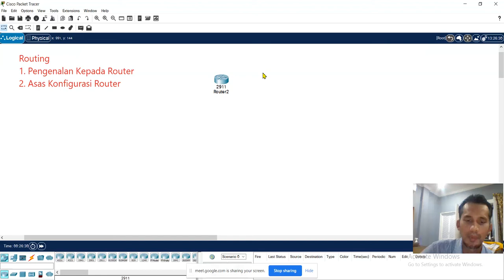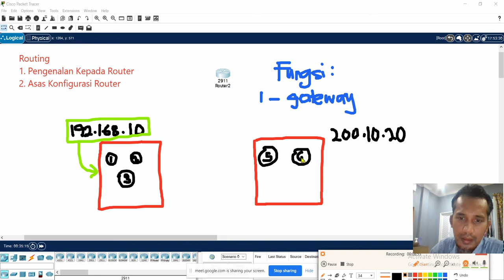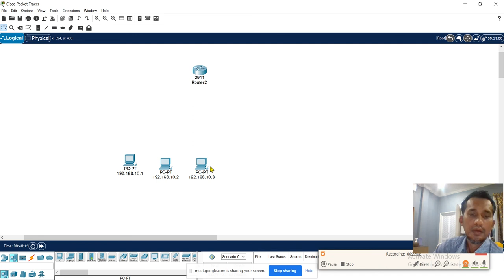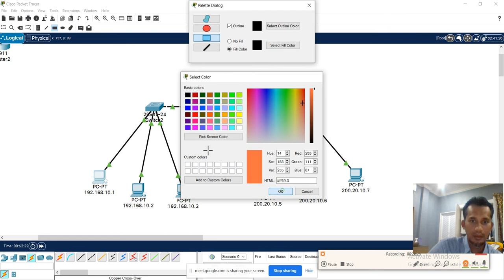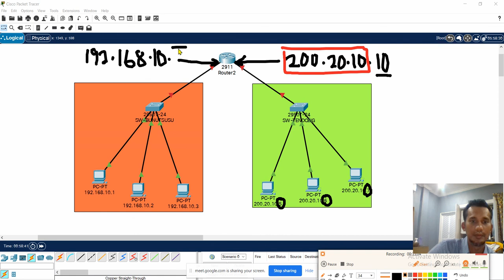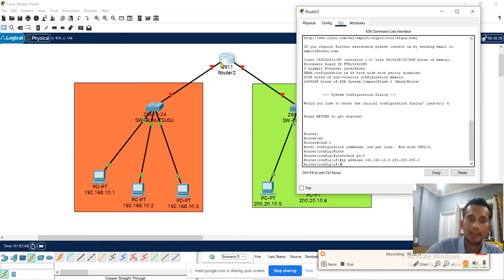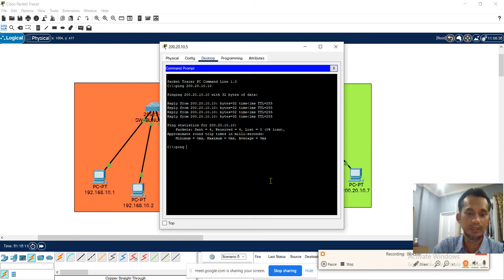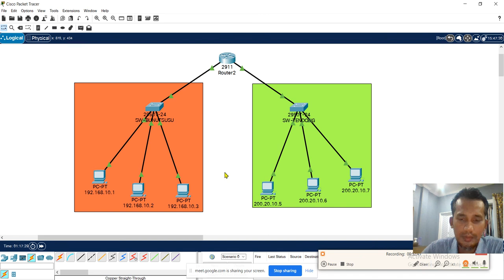Asas Router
- Pengenalan Kepada Router
- Fungsi Asas Router
- Konfigurasi Asas Router
- Ujian Capaian
- Troubleshooting